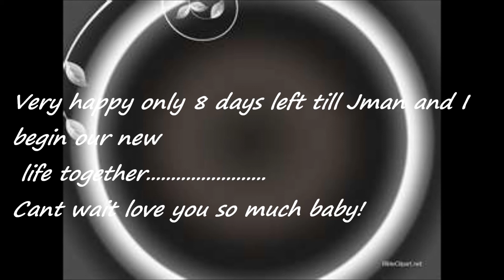Daily Blog September.29.2001 - (TV tunes) "Tokyo Drift"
Daily Blog for September 29, 2011